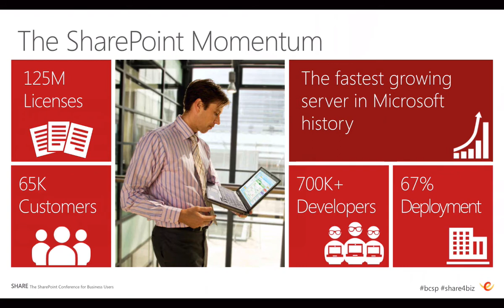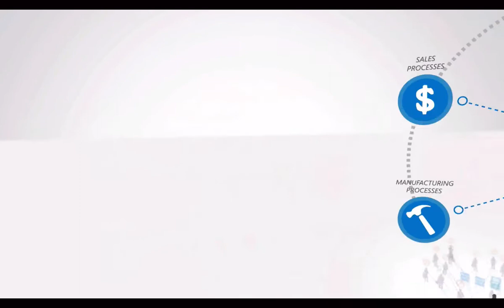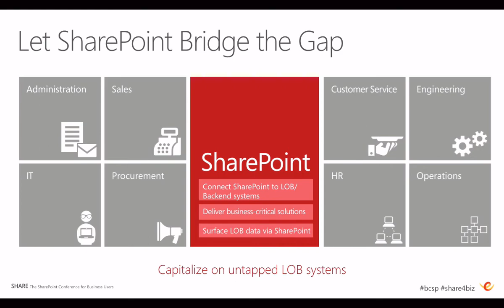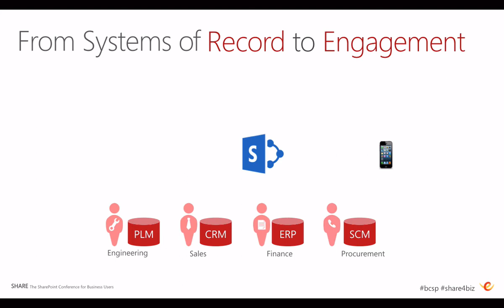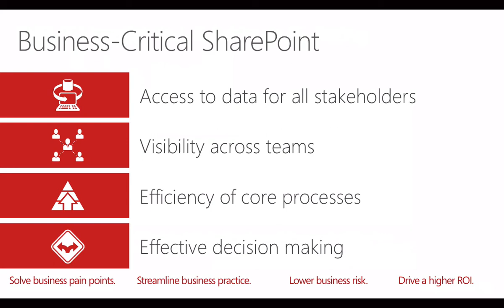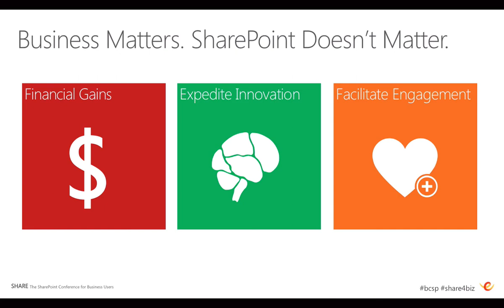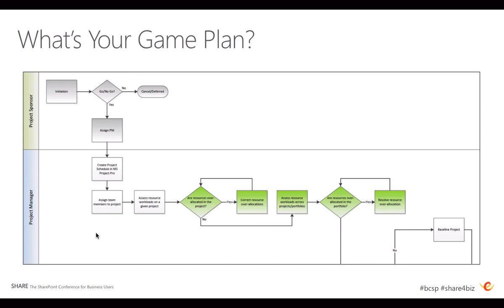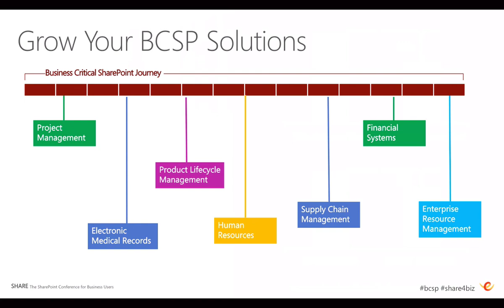Deliver Business Value with SharePoint and Line of Business Systems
SHARE Conf North America 2013 Keynote Presentation